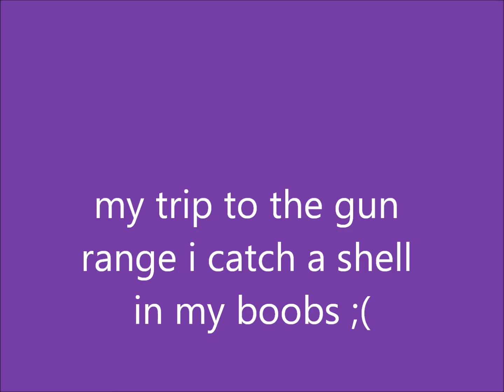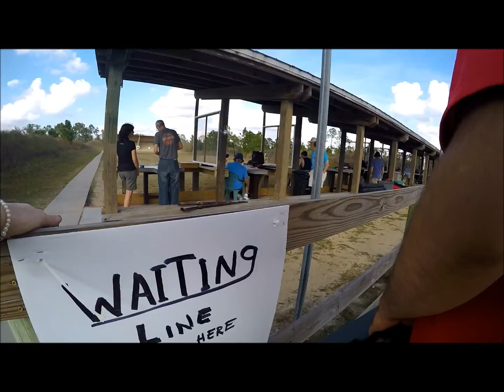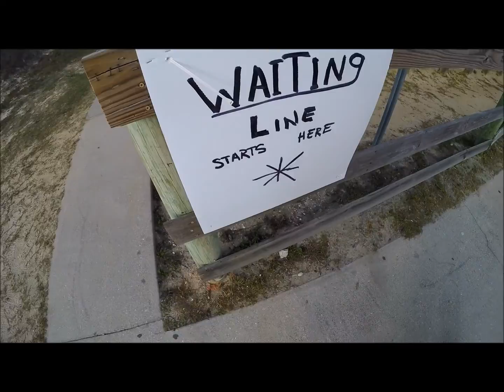girl shoots stuff up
i caught a shell in my bra hahaha